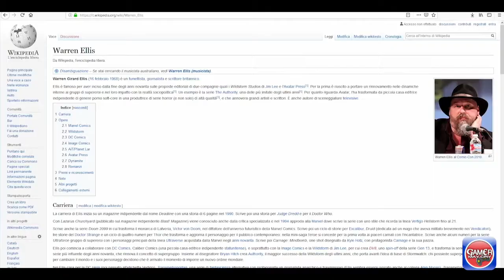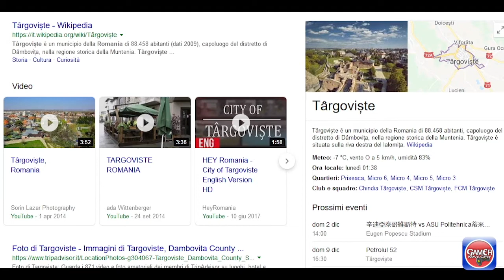VIDEO ACCATTIVANZA: CASTLEVANIA NETFLIX (1 e 2)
LOADING… LOADING… LOADING…
████████████████ 100%

Fermi. A noi di *GMC* piace sperimentare.
Questo video è nato per caso, grazie ad una serie di messaggi in presa diretta e da Telegram e montati dal prode Capitan Brod Brega e sorretti dalla mia melliflua voce. Se vi piacciono faremo altri video frollini e trollini sulle serie anime più pop, giusto per essere la vostra personale spina nel fianco. Non è vero. Ma potremmo farli questi video accattivanza.
La spina, quella invece, lo resteremo sempre ---,-@

Come sempre, commenti graditi, critiche e pernacchie ancora di più, al solito.
In particolare modo dai fan di CV che stavolta hanno avuto aspettative così basse da difendere questo show a frusta tratta, pur di non sentirsi esclusi dal mondo intero (uoooops).
Fratelli e sorelle della never ending night, accettatelo. Fate come me, non si sta poi così male, tutto sommato.
                                                                 ●▬▬▬▬▬▬▬▬ஜ۩۞۩ஜ▬▬▬▬▬▬▬▬●

Tutti i posti per trovarci e per collaborare con noi o ancora insultarci in linea diretta, rapida ed indolore, beh per voi.

- Tutti i diritti appartengono ai rispettivi proprietari (soprattutto in questi casi)